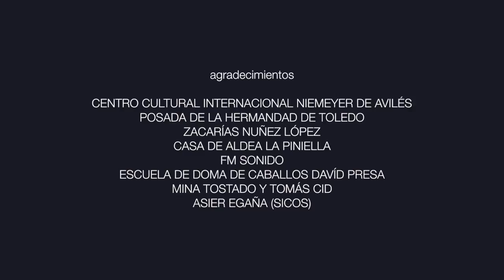WARCRY - Huelo El Miedo (videoclip oficial)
Una producción de Jaus Records y 47Ronin.

Dirección:
Christian Gálvez.
Reparto:
Jesús Olmedo, Nerea Garmendia, Christian Gálvez, Víctor García (voz), Pablo García (guitarra), Roberto García (bajo), Santi Novoa (teclado), Rafa Yugueros (batería).
Dirección de producción:
Aníbal Siñeriz y Almudena Cid.
Dirección de fotografía:
Alberto López Palacios.
Montaje:
Alberto López Palacios.
Maquillaje, peluquería y posticería:
Cruz Puente.
Diseño de vestuario:
Sastrería Cornejo.
Gaffer (Niemeyer):
Txus Plágaro.
Diseño gráfico y maquetación:
Daniel Alonso

Agradecimientos:
Centro Cultural Internacional Niemeyer de Avilés.
Posada de la Hermandad de Toledo.
Zacarías Núñez López.
Casa de aldea La Piniella.
FM Sonido.
Escuela de doma de caballos de David Presa.
Mina Tostado.
Tomás Cid.

Este videoclip ha sido rodado en:
Toledo, Avilés, San Cucao, Playa de las Cuevas del Mar, Villahormes y Llanes.